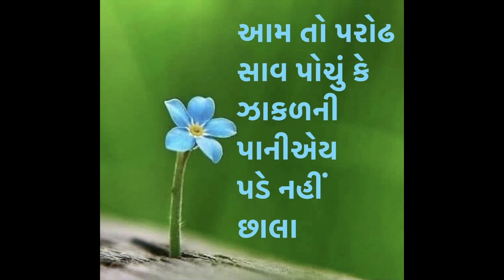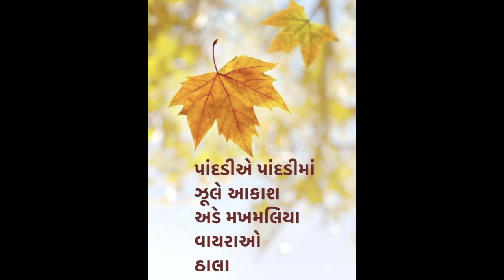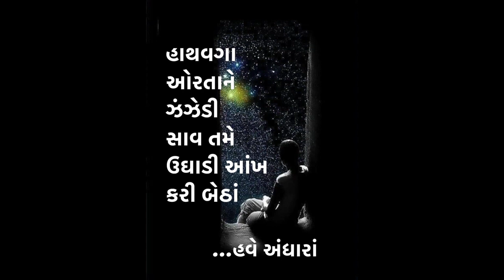Haathe Karine Tame Ajwaala Maagya • હાથે કરીને તમે અજવાળાં માગ્યાં • SAAVANI DIVETIA SHAH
Geet: Haathe Kareene Tame Ajwaala Maagyan
હાથે કરીને તમે અજવાળાં માગ્યાં હવે અંધારાં બાર ગાઉ છેટાં
Singer: SAAVANI DIVETIA SHAH
Poet: Vinod Joshi
Composer: Malove Divetia
Arrangements: Shyamal Saumil
Assistant: Rahul Munjariya

Girish Chandegra